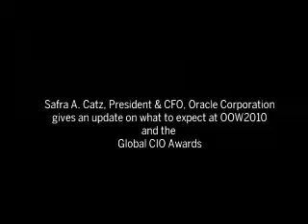Safra Catz - Conference highlights and global CIO awards